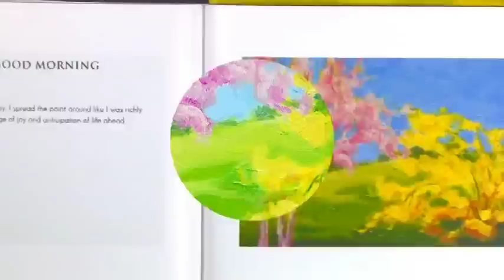"Rad Art: A Journey Through Radiation Treatment"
Artist Sally Loughridge, Ph.D. discusses her new book "Rad Art: A Journey Through Radiation Treatment," published by the American Cancer Society, in which she uses a series of 33 oil paintings to illustrate her emotional state each day following radiation therapy.  , by calling 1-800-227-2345, or at any online or retail bookseller.